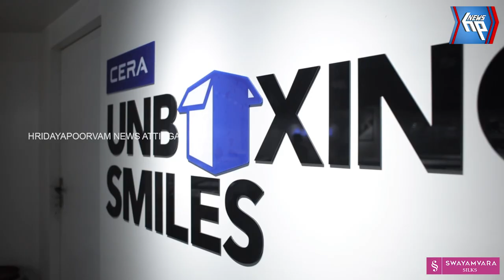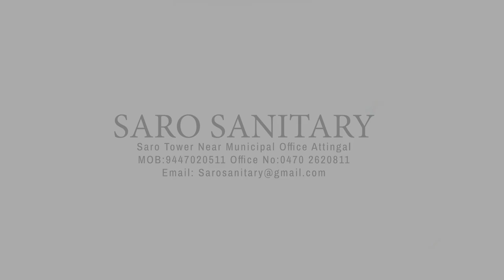ജിവിആർഎം യു പി എസിൽ ലഹരി വിരുദ്ധ സെമിനാറും ബോധവൽക്കരണ പഠന ക്ലാസും സംഘടിപ്പിച്ചു